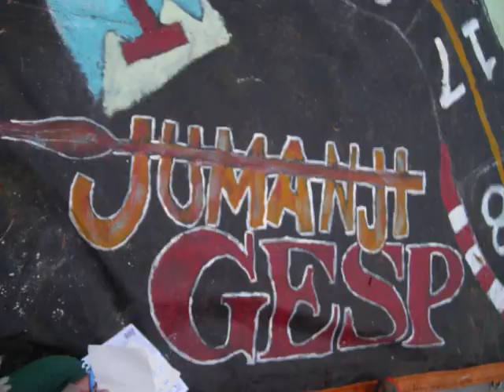AcampaGesp 2009 - Melhores Imagens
"Jumanji" - Kokushikan - São Roque - Melhores Imagens do Acampamento de Grupo 2009 realizado em São Roque